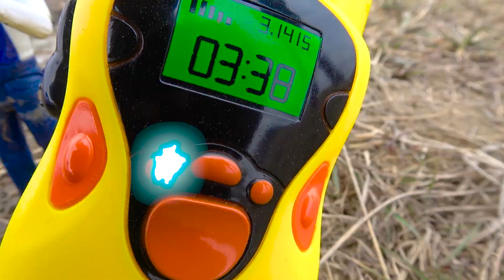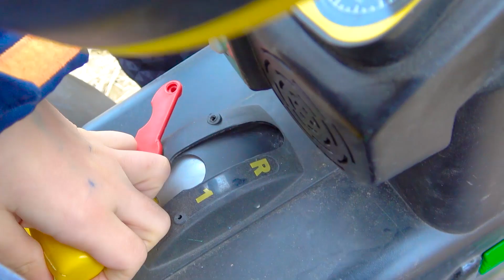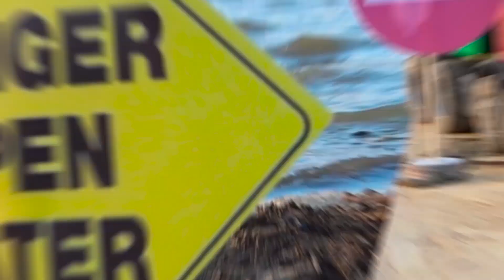Darius Plays with Tractors and Learns Road Signs for kids